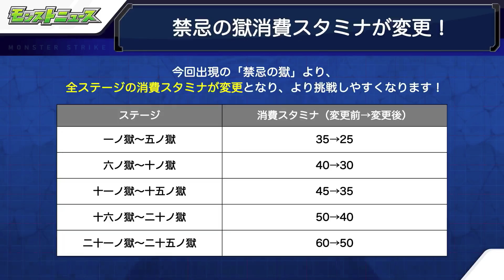【モンスト】新限定『三日月宗近』！禁忌の獄ついにスキップ機能きた！？珊瑚獣神化&上方修正も！【なうしろ】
◆放送内容：GameWith「ナウ・ピロ」と「しろ」が、なうしろなりのモンストニュースを配信します。

◆GameWith新作ゲーム&ゲーム攻略アプリのインストールはこちら

◆編集↓
とりちゃん。